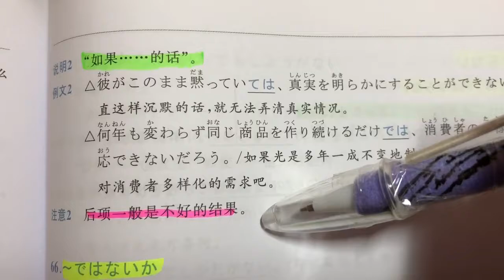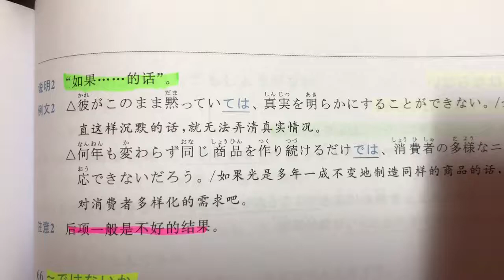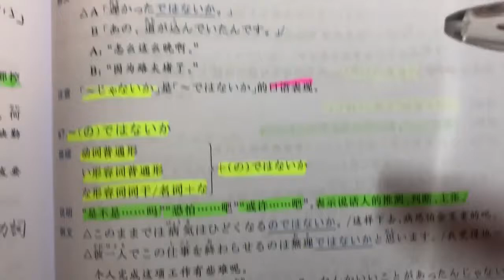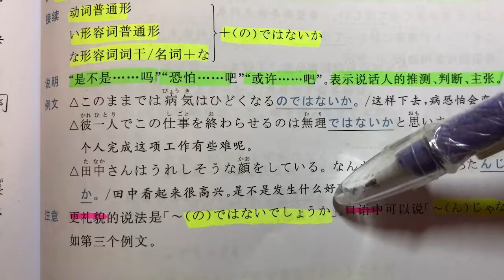日文自學 | JLPT N3 | 日本語能力試驗 文法 | Day 30［黑貓響子］